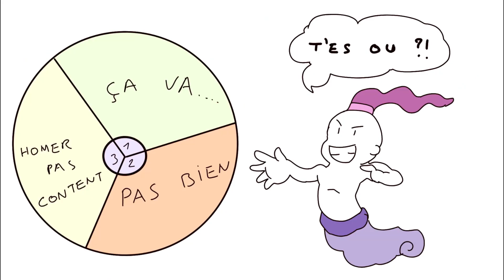Ces SITUATIONS qui nous FOUTENT en RAGE...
Les émotions sont comme un puzzle de l'âme, où chaque pièce compte. Parfois, nous réagissons avec frustration ou regret face à des situations embarrassantes. Dans cette vidéo, nous allons explorer ces réactions inattendues et comprendre pourquoi elles se produisent. Imaginez-vous dans une file d'attente au supermarché, confronté à la colère lorsque quelqu'un vous dépasse sans un mot.

Nous aborderons également comment la colère peut être un indicateur essentiel de nos limites franchies et de l'injustice que nous ressentons dans notre vie quotidienne. Préparez-vous à assembler les pièces de ce puzzle émotionnel !